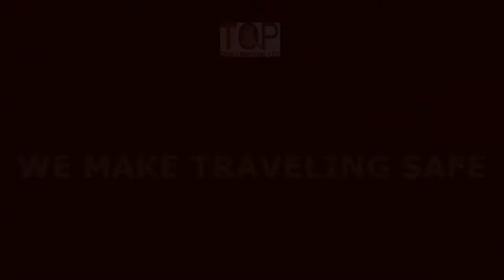Top Car Armoring Shot & Directed by Ouri Sivan